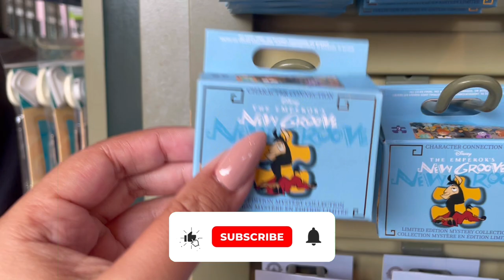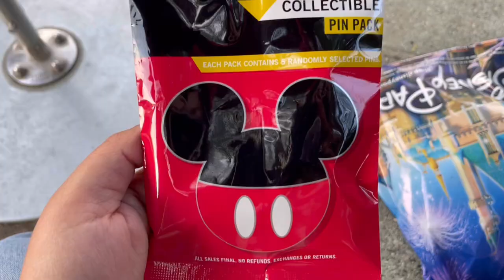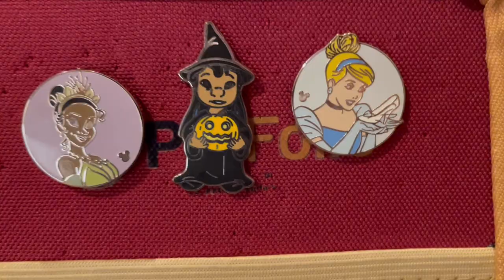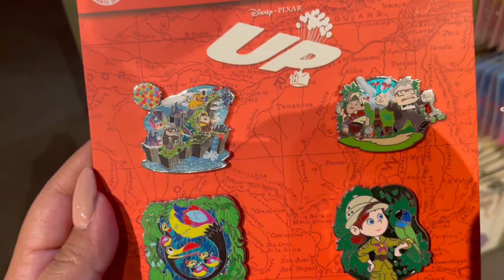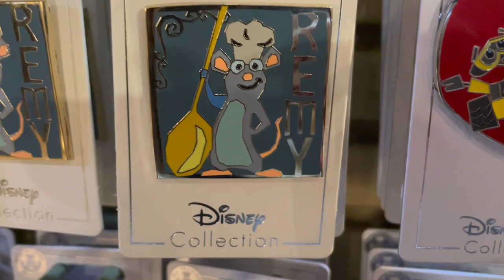Disney Pin Trading Adventures #10- Paradise Pier has a Pinboard?!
What’s haPINing everybody?! Today we are again in downtown Disney to meet up with some of my followers/subscribers to trade! Also just needed to breathe and be somewhere that makes me happy 🙂 For some reason I never went to the Paradise Pier hotel to pin trade 🤷🏽‍♀️ Guess theres a first time for everything!